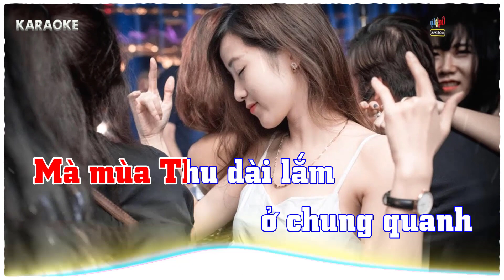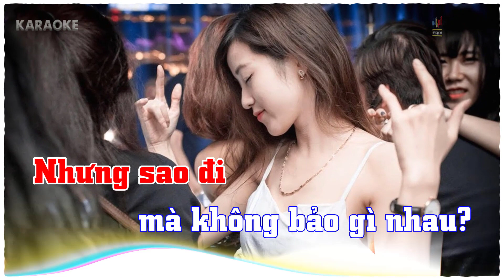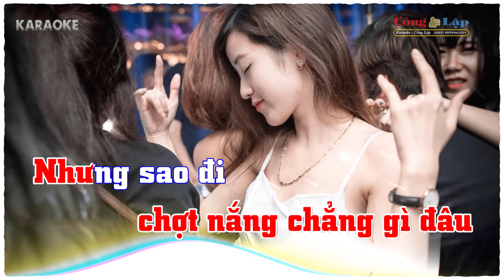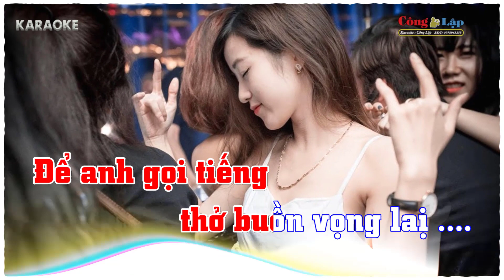Áo lụa Hà Đông Remix Karake Tone Nam Beat Chuẩn 2021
BEAT KARAOKE DO CÔNG LẬP TỰ LÀM RẤT MÔNG MỌI NGƯỜI XEM,VÀ ĐÓNG GÓP Ý KIẾN NHÉ !
 Sáng tác: nhạc Ngô Thụy Miên,
Nắng Sài [Dm]Gòn anh đi mà chợt [A#]mát
Bởi vì [Gm]em mặc [C]áo lụa Hà [F]Đông
Anh vẫn [A]yêu màu áo ấy vô cùng
Anh vẫn [Gm]yêu màu áo ấy vô [A]cùng

Anh vẫn [Dm]nhớ em ngồi đây tóc [A#]ngắn
Mà mùa [A]Thu dài lắm ở chung [Dm]quanh [D]
Linh hồn [Gm]anh vội [C]vã vẽ chân [F]dung
Bay vội vã [Am]vào trong hồn mở [A]cửa

 Em chợt [A#] đến, chợt [Gm]đi, anh vẫn [A#]biết
Trời chợt [F]mưa, chợt [Gm]nắng chẳng gì [F]đâu
Nhưng sao [A#]đi mà không bảo gì [A]nhau?
Để anh [A]gọi tiếng thở buồn vọng [A]lại

Em ở [Dm]đâu, hỡi mùa Thu tóc [A#]ngắn?
Giữ hộ [Gm]anh màu [C]áo lụa Hà [F]Đông
Anh vẫn [Am]yêu màu áo ấy vô cùng
Anh vẫn [Gm]yêu màu áo [A]ấy vô [Dm]cùng
Anh vẫn [Gm]yêu màu áo ấy em [Dm]ơi